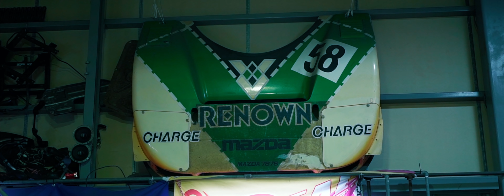Miyoshi Racing Paddock Okayama | 4K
I visited the Miyoshi workshop in January after making the trek down from Osaka. I first heard about Miyoshi when the whole RX-7 squad rolled up at Wekfest Japan 2019 as I was filming. I was blown away and utterly speechless at just how crazy these things were. So to visit the actual workshop and shoot in this little town just near it was rather special. Enjoy :)

Filmed and Edited by Ben Hartnett - @hartnettmedia